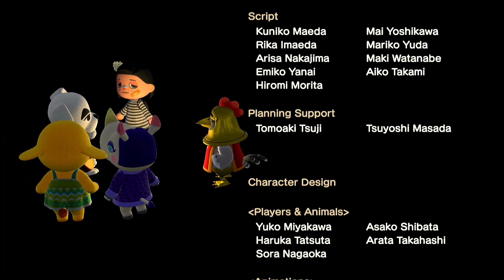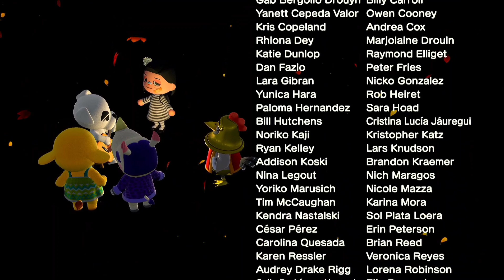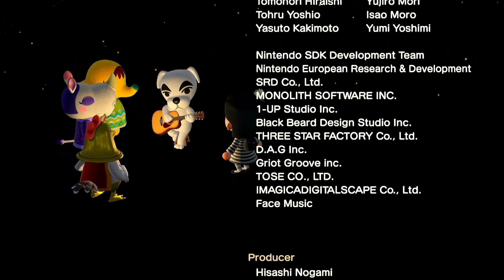Solo yo En vivo 👤 Only me Live • Canciones Totakeke 😢 K.K. Slider Songs • ACNH Animal crossing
Sadsad
😭PORFAVOR FIRMA PARA QUE NINTENDO SAQUE UN TOMODACHI LIFE PARA SWITCH, LO NECESITO :,,,,,,,,,V
😵Y tambien seria genial si compartieras la peticion, cuantas mas, mejor. ayyyyy IT´S A NEEEEEEEEEEEEEEEEEEEEEEEEEEEEEEEEEEEEEEEEED

⚠️Si quieres participar o tienes ideas para proyectos/series/concursos/videoclips de Animal Crossing, Minecraft, Genshin Impact, los sims 4 o cualquier cosa XD: hablame :P